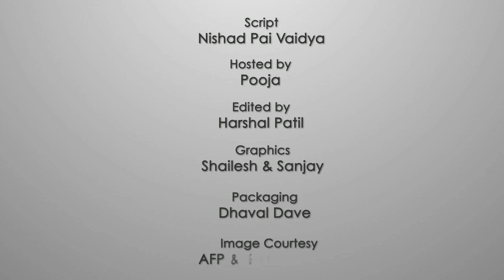CLT20 2012: Sunil Narine admits Kolkata Knight Riders under pressure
Sunil Narine -- the deceptive spinner in the Kolkata Knight Riders camp has admitted that the Indian Premier League (IPL) champions were under pressure at the ongoing Champions League T20

Kolkata lost their first two games quite comprehensively and were eliminated when their encounter against the Perth Scorchers was washed out.